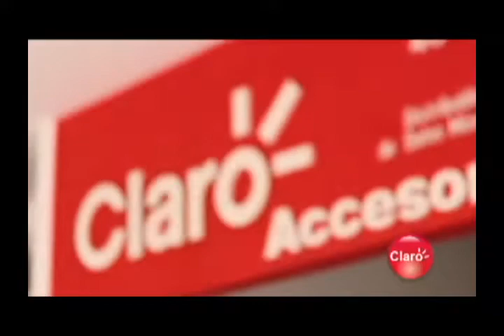ENTRETENIMIENTO INFORMATIVO TELESANGIL 21 AGOSTO 2018